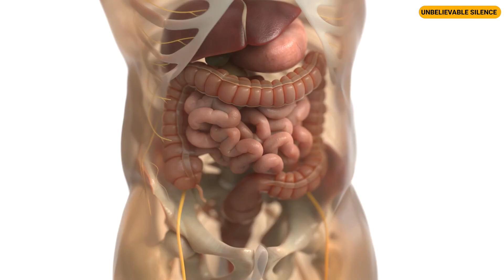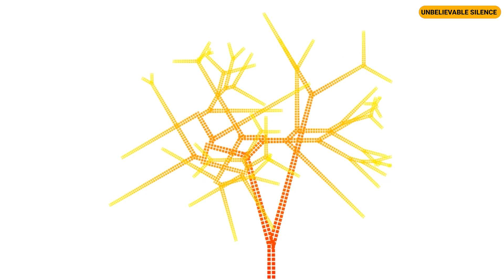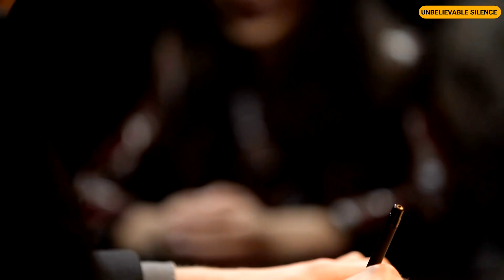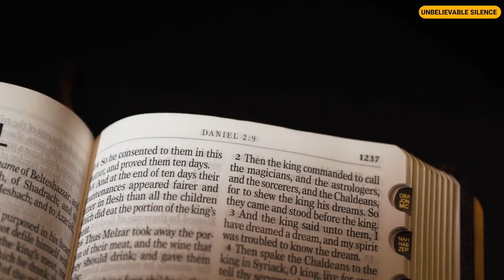He Publicly Shamed Me and Demanded a Divorce, So I Shut Him Out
In front of a room full of friends and family, he shattered my heart with cruel words and demands for a divorce. The humiliation was unbearable, but shutting him out was the only way to uncover the mystery that would redefine my life.